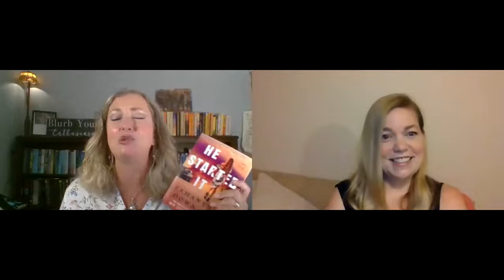Samantha Downing discusses HE STARTED IT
For the thriller lovers among you, we're proud to present the brilliant Samantha Downing, author of the mega hit My Lovely Wife, who will be presenting her much-acclaimed new blockbuster, He Started It.

People have been raving about this new book. To quote #1 New York Times bestseller, Lisa Gardner: “Wholly original. Scarily clever. Completely mesmerizing. You will never look at family road trips the same way again.”

Here’s the scoop:

Beth, Portia, and Eddie Morgan haven't all been together in years. And for very good reasons—we'll get to those later. But when their wealthy grandfather dies and leaves a cryptic final message in his wake, the siblings and their respective partners must come together for a cross-country road trip to fulfill his final wish and—more importantly—secure their inheritance.

But time with your family can be tough. It is for everyone.

It's even harder when you're all keeping secrets and trying to forget a memory, a missing person, an act of revenge, the man in the black truck who won't stop following your car—and especially when at least one of you is a killer and there's a body in the trunk. Just to name a few reasons.

But money is a powerful motivator. It is for everyone.